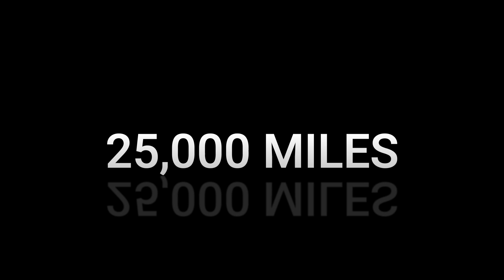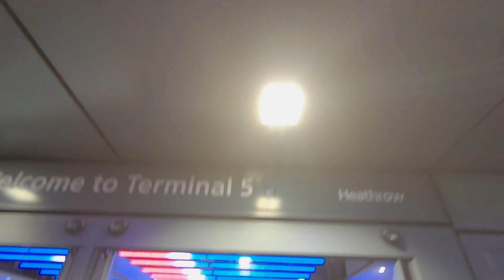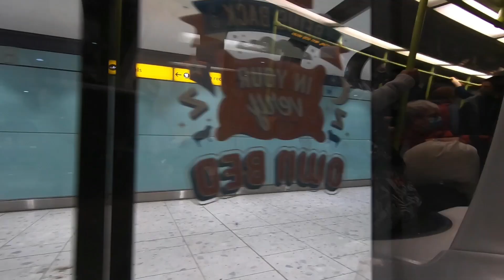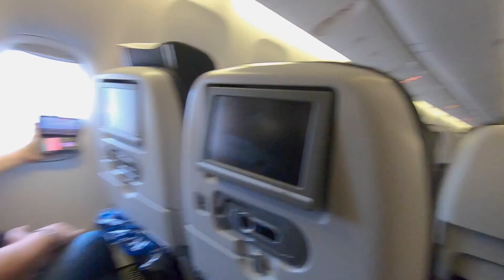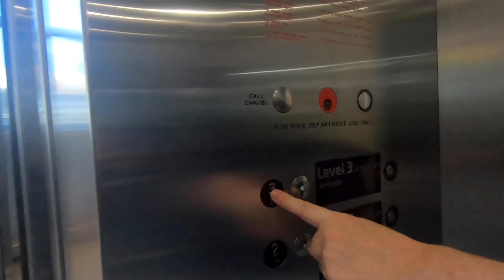THE ADVENTURE CONTINUES - LONDON TO NEW YORK [S7-E2]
As we wait for our campervan to be shipped from the UK to Charleston we jump right into our American adventures by arriving in Manhattan - New York City

Travel vlog 476| Filmed FEB 2022 | New York |  Country 32/197